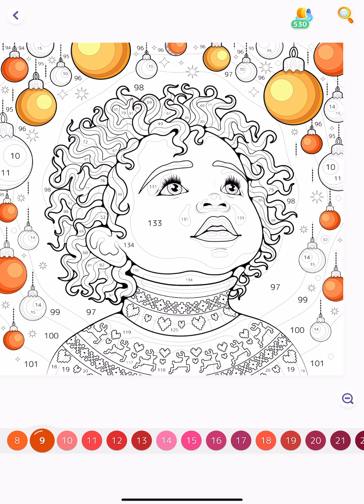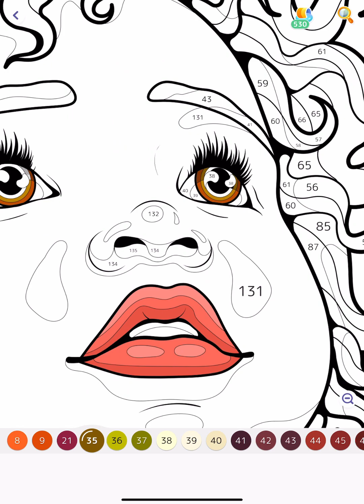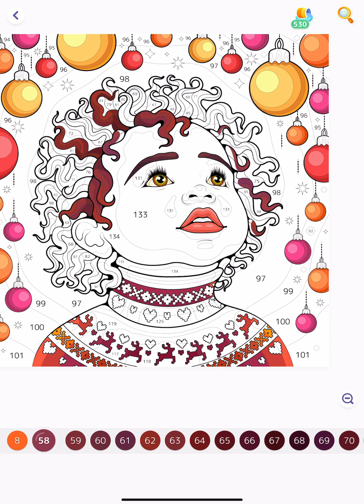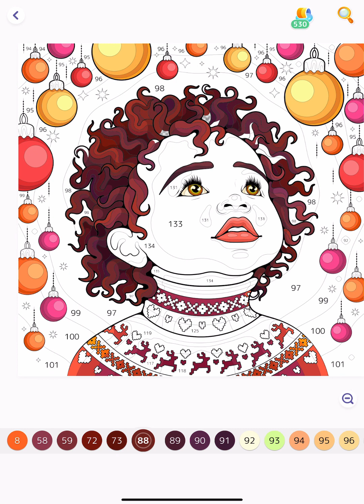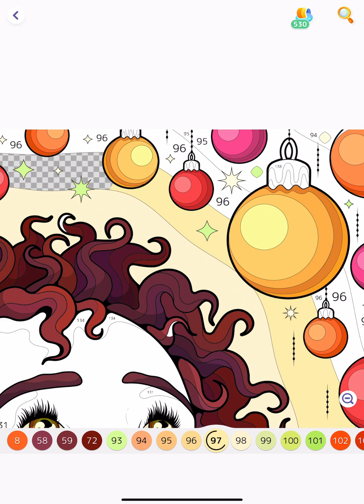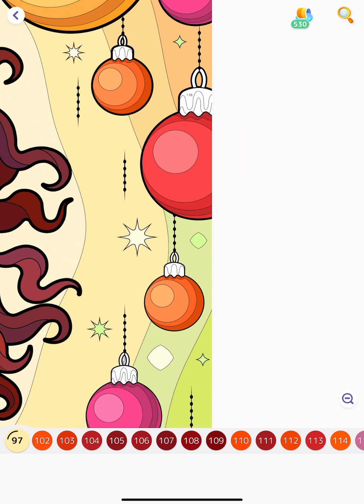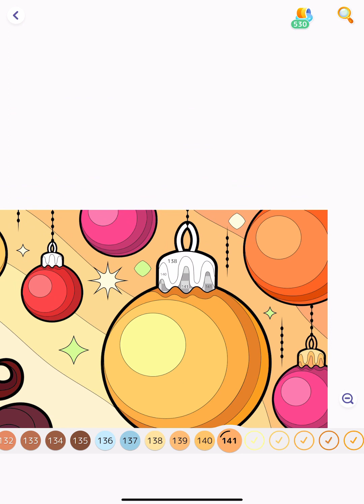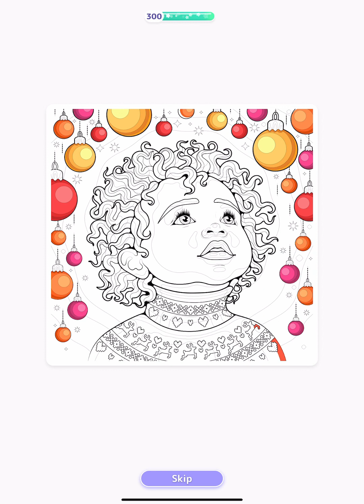Zen Color app Paint by Numbers Color with me Little Girl with Curly Hair